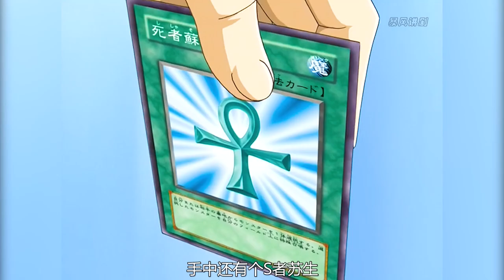遊戲王GX109：翼神龍登場了！弒神苔蘚的成名之戰02